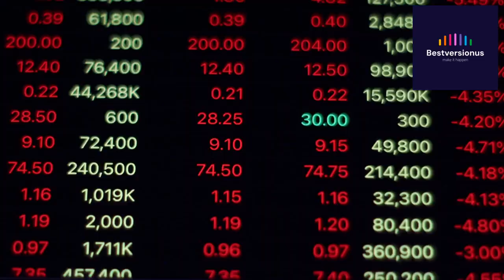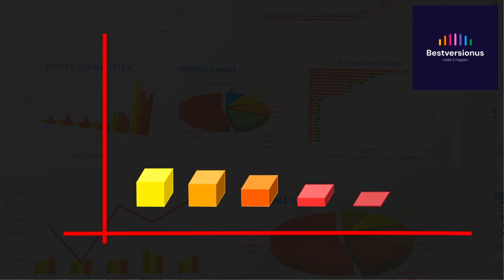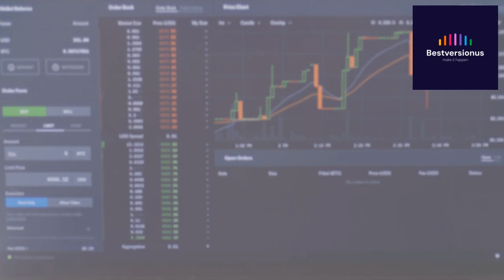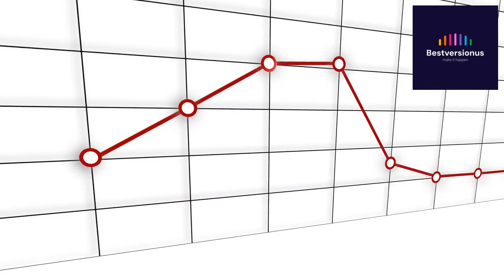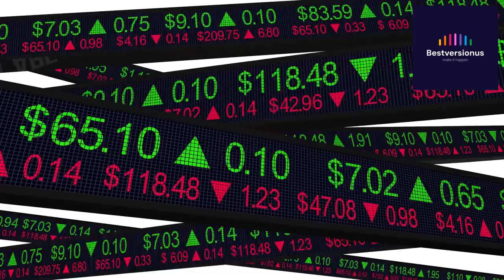BestVersionUs- Finances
📈 Ready to unlock the secrets of the world's most successful stock investors? Dive deep into proven strategies and expert insights in our latest video. Learn from the best and take your investment game to new heights. Watch now and start applying these strategies for financial success! 💼🚀

LINK: Books on Investing and Personal Finance

LINK: Financial Planners and Journals

LINK: Investment and Finance Software

LINK: Cryptocurrency Hardware Wallets

LINK: Investment-Related Apparel